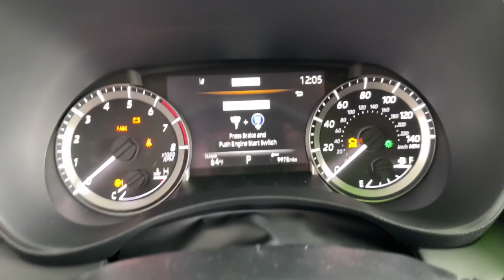2023 Toyota Highlander Green Bay, Appleton, Oshkosh, De Pere, Kaukauna WI 52677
Celestial Silver Metallic New 2023 Toyota Highlander L available in Green Bay, Wisconsin at Le Mieux Toyota and Son. Servicing the Appleton, Oshkosh, De Pere, Kaukauna, WI area.

ALL WEATHER FLOOR & CARGO LINER (TMS),CHROME REAR BUMPER PROTECTOR (TMS),MUDGUARDS (TMS),BODY SIDE MOLDINGS (TMS),L GRADE PACKAGE,FRAMELESS MIRROR W/HOMELINK (TMS),Variable Intermittent Wipers w/Heated Wiper Park,Black Wheel Well Trim,LED Brakelights,Headlights-Automatic Highbeams,Deep Tinted Glass,Liftgate Rear Cargo Access,Fixed Rear Window w/Fixed Interval Wiper and Defroster,Body-Colored Power Heated Side Mirrors w/Manual Folding and Turn Signal Indicator,Auto On/Off Projector Beam Led Low/High Beam Auto High-Beam Daytime Running Lights Preference Setting Headlamps w/Delay-Off,Wheels: 18 Painted Alloy,Compact Spare Tire Stored Underbody w/Crankdown,Clearcoat Paint,Body-Colored Front Bumper w/Black Rub Strip/Fascia Accent,Front License Plate Bracket,Fully Galvanized Steel Panels,Steel Spare Wheel,Body-Colored Rear Bumper w/Black Rub Strip/Fascia Accent,Tires: P235/65R18,Perimeter/Approach Lights,Lip Spoiler,Tailgate/Rear Door Lock Included w/Power Door Locks,Black Grille w/Metal-Look Surround,Body-Colored Door Handles,Chrome Side Windows Trim,Full Cloth Headliner,2 Seatback Storage Pockets,Engine Immobilizer,Full Floor Console w/Covered Storage  Mini Overhead Console w/Storage  Conversation Mirror and 2 12V DC Power Outlets,Trip Computer,Rear HVAC w/Separate Controls,Locking Glove Box,Delayed Accessory Power,Carpet Floor Trim,60-40 Folding Split-Bench Front Facing Manual Reclining Fold Forward Seatback Rear Seat w/Manual Fore/Aft,Remote Releases -Inc: Mechanical Fuel,Radio w/Seek-Scan  Clock  Speed Compensated Volume Control and Steering Wheel Controls,Urethane Gear Shifter Material,Systems Monitor,Full Carpet Floor Covering,Fade-To-Off Interior Lighting,Gauges -inc: Speedometer  Odometer  Engine Coolant Temp  Tachometer  Trip Odometer and Trip Computer,Fabric Seat Trim,Remote Keyless Entry w/Integrated Key Transmitter  4 Door Curb/Courtesy  Illuminated Entry  Illuminated Ignition Switch and Panic Button,Leatherette Door Trim Insert,Power Rear Windows and Fixed 3rd Row Windows,Cargo Space Lights,Cargo Area Concealed Storage,Distance Pacing,Driver And Passenger Visor Vanity Mirrors w/Driver And Passenger Illumination  Driver And Passenger Auxiliary Mirror,Seats w/Cloth Back Material,Front Center Armrest and Rear Center Armrest,Instrument Panel Bin  Driver / Passenger And Rear Door Bins,Driver Foot Rest,Radio: 8 Toyota Audio Multimedia -inc: 6 speakers  wireless Apple CarPlay/Android Auto compatibility  USB media port  4 USB charge ports  hands-free phone capability and music streaming via Bluetooth wireless technology  SiriusXM w/3-month platinum plan trial subscription and Wi-Fi Connect including AT&T Wi-Fi hotspot w/up to 30-day or 3 GB trial subscription and integrated streaming (Apple Music and Amazon Music) compatibility w/1-month trial subscription for music services (4G network dependent),Window Grid Diversity Antenna,Power 1st Row Windows w/Front And Rear 1-Touch Up/Down,Dual Zone Front Automatic Air Conditioning,Manual Adjustable Front Head Restraints and Manual Adjustable Rear Head Restraints,Passenger Seat,Analog Appearance,Safety Connect (10-year trial) Tracker System,Outside Temp Gauge,Power Door Locks w/Autolock Feature,Driver Seat,HVAC -inc: Underseat Ducts and Headliner/Pillar Ducts,2 12V DC Power Outlets,Front Cupholder,2 LCD Monitors In The Front,Interior Trim -inc: Leatherette/Metal-Look Instrument Panel Insert  Metal-Look Door Panel Insert  Metal-Look Console Insert and Metal-Look Interior Accents,Fixed 60-40 Split-Bench 3rd Row Seat Front  Manual Recline  Manual Fold Into Floor  3 Manual and Adjustable Head Restraints,Rear Cupholder,Day-Night Rearview Mirror,Front Bucket Seats -inc: 8-way power-adjustable drivers seat and 4-way manual adjustable front passenger seat,Proximity Key For Doors And Push Button Start,Manual Tilt/Telescoping Steering Column,Air Filtration,Front And Rear Map Lights,Cruise Control w/Steering Wheel Controls,Transmission w/Driver Selectable Mode and Sequential Shift Control,Gas-Pressurized Shock Absorbers,Engine: 2.4L 4-Cyl Turbocharged DOHC VVT-i -inc: 16-valve D-4S injection engine and stop and start engine system,Electric Power-Assist Speed-Sensing Steering,Towing Equipment -inc: Trailer Sway Control,Multi-Link Rear Suspension w/Coil Springs,4-Wheel Disc Brakes w/4-